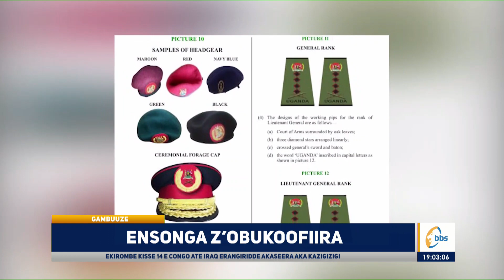Ensonga Z’obukoofiira, Poliisi Ekutte Abavubuka 6, Lwa Kwambala Bukoofiira